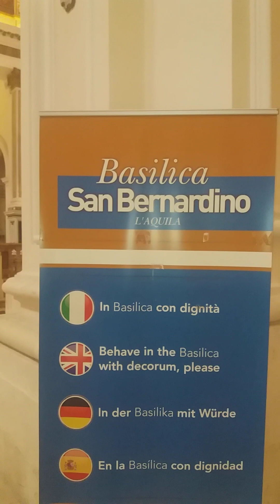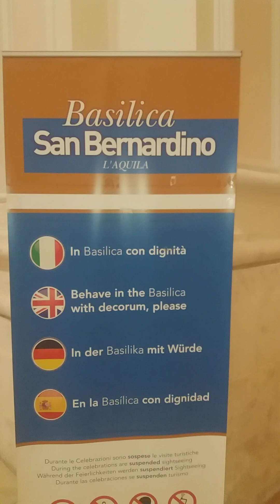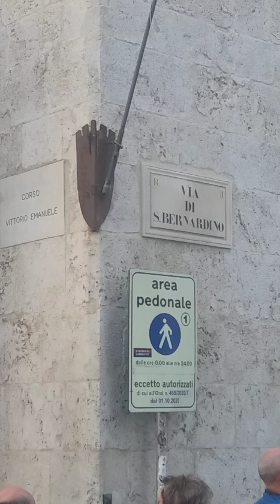20 MAGGIO 2024 CATTEDRALE DI SANBERNARDINO FESTA IN ONORE DEL SANTO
Venerdì 19 maggio
Solennità di Pentecoste e Vigilia della festa di san Bernardino da Siena
Ore 8.00 Mercato di San Bernardino
Ore 8,30 e 11,30 Sante Messe Solenni in Basilica
Ore 18.30 Basilica di San Bernardino da Siena
Santa Messa Solenne
Presiede M.R.P. Antonio Ridolfi – Ministro Provinciale OFM Provincia Salernitano- Lucana
Al termine processione al Mausoleo Bernardiniano
Lettura del Transito e Apertura dell’Urna
Consegna del cotone benedetto ai fedeli
Lunedì 20 maggio
Solennità di San Bernardino da Siena – Compatrono della Città DELL' AQUILA
La memoria liturgica ricorre il 20 maggio. Negli anni successivi tutto l'ordine francescano fu impegnato in un'opera di diffusione del culto e del messaggio religioso e politico di Bernardino.
Ore 7.00 Basilica di San Bernardino da Siena
Santa Messa
Ore 11.00 Basilica di San Bernardino da Siena
Santa Messa Solenne
Presieduta da M.R.P. Francesco Piloni Ministro Provinciale dei Frati Minori di Umbria e Sardegna
Offerta dell’olio a cura dell’Istituto Comprensivo “Sandro Pertini” di Asciano (Siena)
Al termine processione al Mausoleo Bernardiniano e preghiera al Santo
Ore 17,30 Sagrato della Basilica di San Bernardino da Siena
Accoglienza dei Sindaci dei Comuni delle Città vicine con i rispettivi Gonfaloni
Cerimonia di Affidamento a S. Bernardino da parte delle autorità riunite presso il Mausoleo di San Bernardino
Ore 18.00 Basilica di San Bernardino da Siena
Santa Messa Solenne
Presiede il M. R. P. Luciano De Giusti OFM
Ministro provinciale dei Frati Minori di Abruzzo e Lazio.
Ore 19.00 Processione con la Statua e la reliquia del Santo
Lungo le vie del centro della città di L’Aquila con accompagnamento della Processione a cura del Complesso Bandistico Città di Paganica
Ore 20.00  Sagrato della Basilica
Solenne Benedizione con la Reliquia del Santo alla Città dell’Aquila e alle Comunità dei Comuni rappresentati.
Esibizione del Gruppo Sbandieratori Città dell’Aquila
RESTAURATA LA LAMPADA VOTIVA DONATA DALLA NOBILE CONTRADA DELL’AQUILA DI SIENA
La lampada votiva in ferro battuto e rame sbalzato, posta di fronte al Mausoleo,  fu donata dalla Nobile Contrada dell’Aquila il 9 Giugno 1957: fu allora che nacque il rito dell’offerta dell’olio, che in quella circostanza fu fatta dal Provveditorato agli Studi di Siena e dall’anno seguente sarebbe stata curata di volta in volta da una scuola senese.
Nei primi mesi del 2022 la lampada votiva è stata recuperata da padre Daniele Di Sipio e così tratta dall’oblio nel quale aveva rischiato di cadere anche in conseguenza dei danni provocati alla Basilica di San Bernardino da Siena dal sisma del 6 Aprile 2009.
Lo scorso anno, in occasione della firma del Patto di Amicizia con il Comune dell’Aquila, la Contrada se ne è rifatta carico e ha affidato alla storica bottega artigiana di Laura e Alessandro Brocchi il suo integrale restauro.